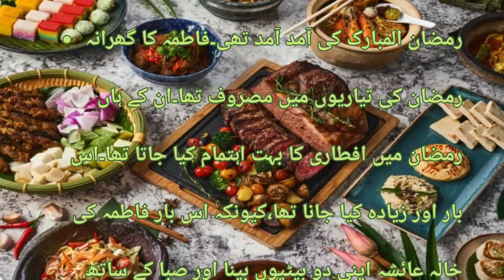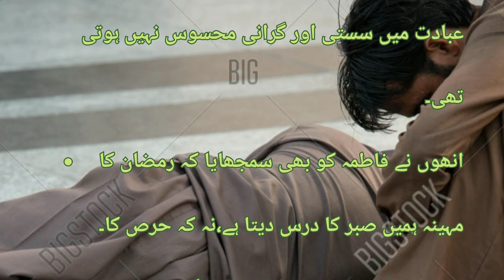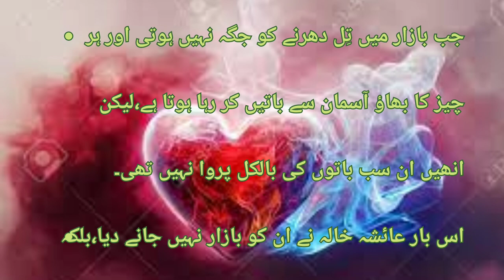Special Story Of Ramzan Saber Ka Mahina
Special Story Of Ramzan

Ramzan naats,
Ramzan special recipe,
Ramzan dramas,
Ramzan story,
Ramzan special drama 2024,
Ramzan transmission,
Ramzan drama 2024,
Ramzan offers,
Ramzan offers 2024,